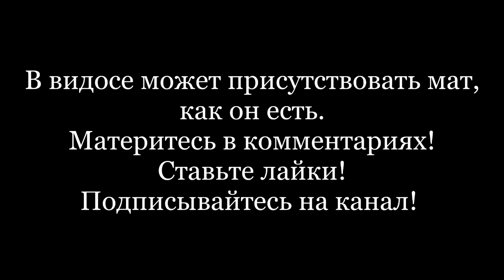Как рыбачить на спиннинг, cоветы новичкам.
Не забывайте подписываться на канал!